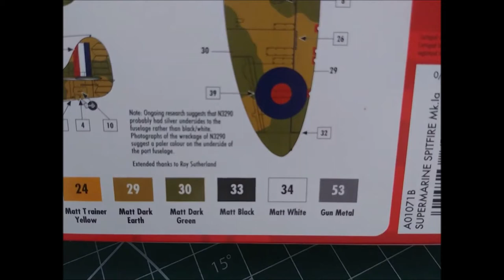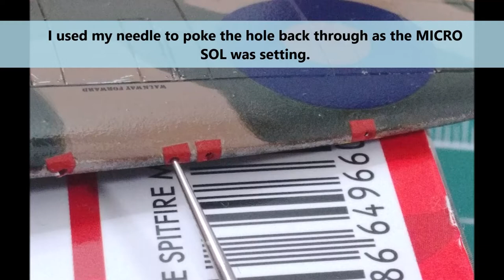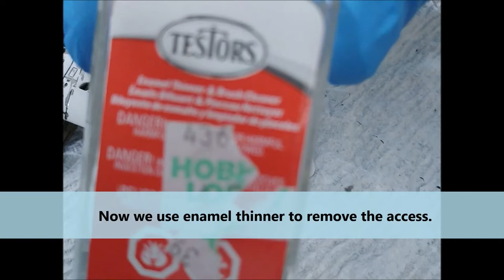Airfix Supermarine Spitfire Step by Step Build - Part 4 Decals, Weathering, Final Touches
Let's Finish building this Airfix Supermarine Spitfire Mk.Ia! We cover decals, weathering, and finishing touches!

Materials

Airfix Kit 1:72 Spitfire
Hobby Knife #11 Blade
MICRO SET
MICRO SOL
Cuetip
Airbrush Needle or Sewing Needle
Gloves
Microbrushes
Black and Brown Oil Paint
Toothpick
Water
Small Paint Brush
XF-61 Dark Green
XF-88 Rubber Black
Interior Green
Lighter
Incense Stick
Krazy Glue
Tweezers
Pledge Floor Gloss
Matt Varnish
Tamiya Extra Thin Cement
Tamiya Panel Line Accent Color Black